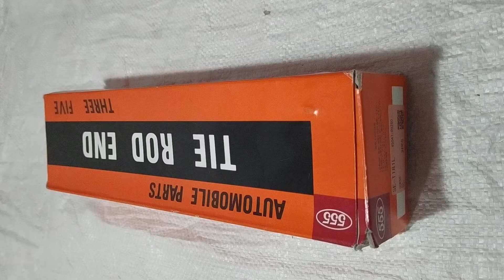TERMINAL izquierdo de Toyota TUNDRA Three Five 555 45047 09260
UNBOXING:
TERMINAL de direccion, izquierdo para Toyota TUNDRA.
MARCA: Three Five 555.
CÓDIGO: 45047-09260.